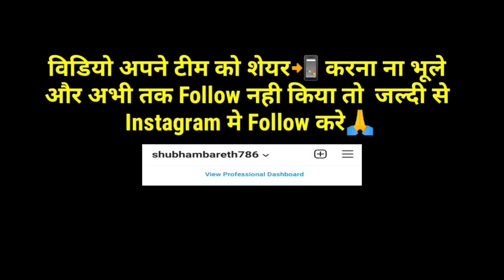नाविक🚣‍♂️ ने कैसे तोड़ा❓पढ़े लिखे इंसान👨‍🏫 का अहंकार सेफ शॉप वाले जरूर देखें 🙏 Saukhi Lal Rajak Sir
इस वीडियो में सौखी लाल रजक सर ने कहानी के माध्यम से बताया है कि किस प्रकार से एक पढ़े लिखे इंसान का अहंकार नाविक तोड़ता है
➡️Follow up में सबसे ज्यादा काम आने वाली Book

➡️ My New Mobile

➡️My Laptop

➡️MY New Watch

➡️ My Tripod